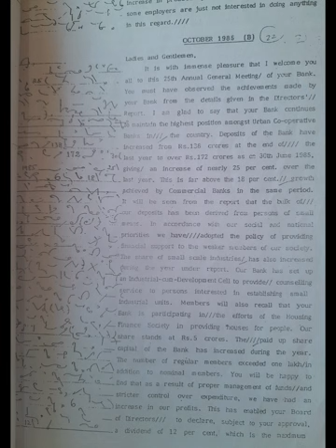English Shorthand Dictation: GCC Oct 1986-B : @80 wpm: